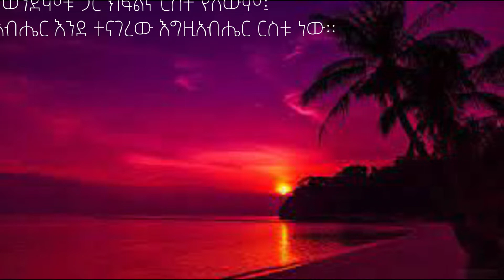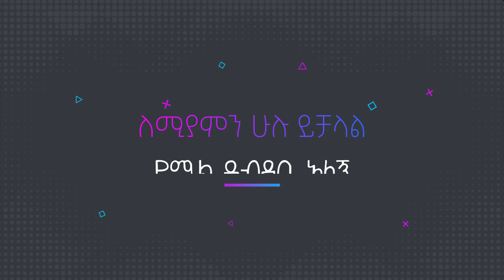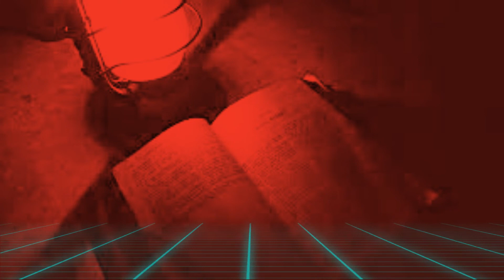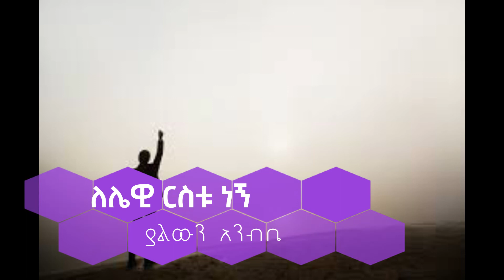Dereje Mulatu----------kora yalew libe|ዘማሪ ደረጀ ሙላቱ